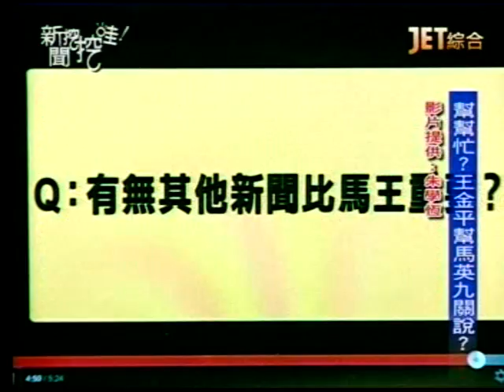20130919新聞挖挖哇 5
來賓：鍾年晃、簡余宴、蔡其昌、黃煒翰、程金蘭
黃煒翰：服貿協議通過後，白天洗髮，晚上洗腦。